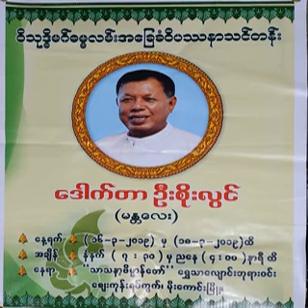၂၅။၀ိပႆနာအေျခခံသင္တန္း – အပိုင္း(၉) (13.2.13)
၂၅။၀ိပႆနာအေျခခံသင္တန္း – အပိုင္း(၉) (13.2.13) ( ၂၀၁၃ခုႏွစ္ ေမလ ၀ိပႆနာအေျခခံ သင္တန္းပို႔ခ်ခ်က္မ်ား)